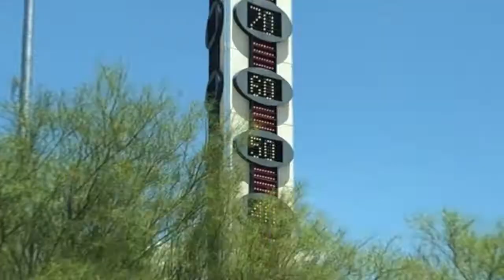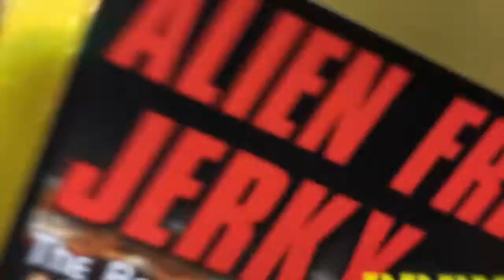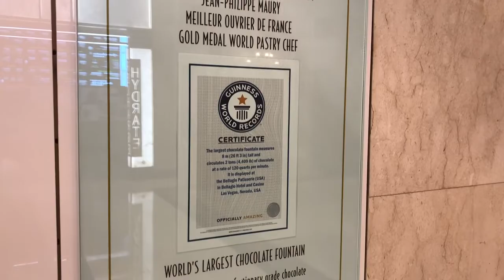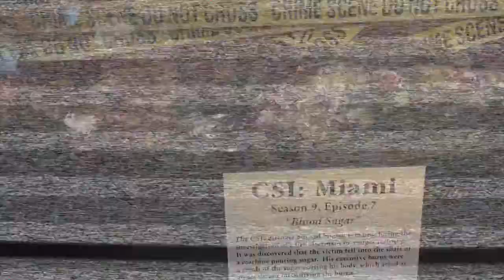2019 - Las Vegas